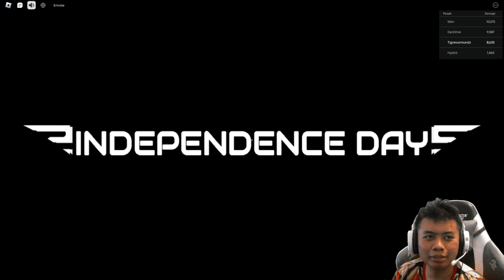Aku Melawan Cacing Besar Alaska! - Roblox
helldivers 2 versi roblox gaes.